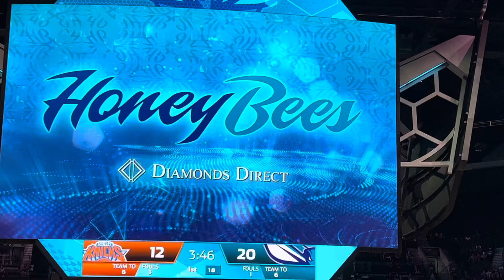HBs Preseason 1